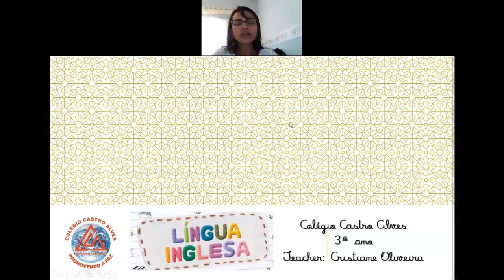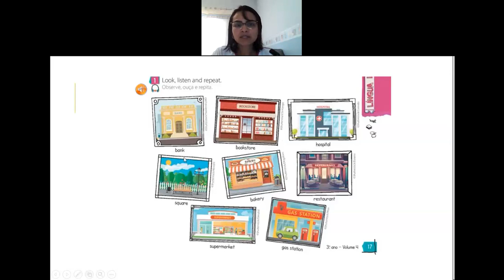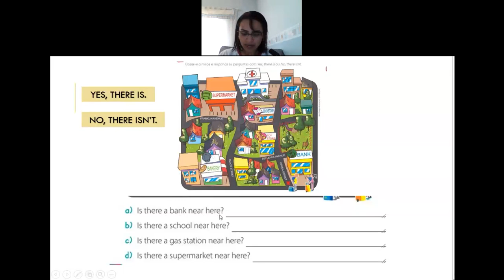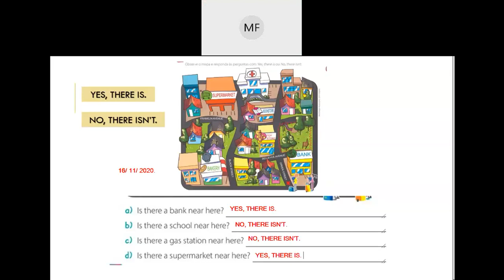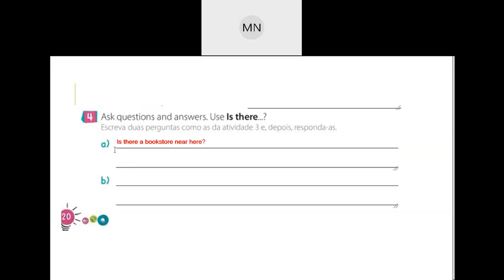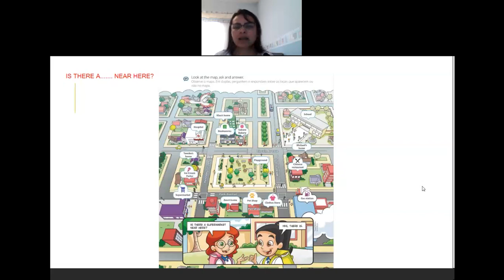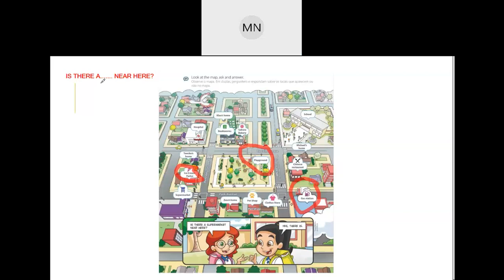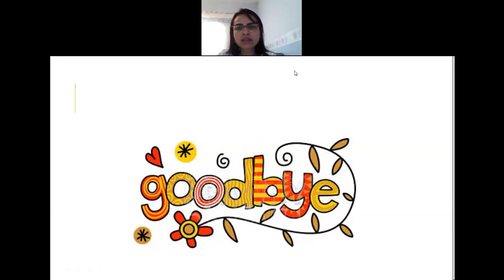Videoaula de Inglês - 3º Ano - Live sobre THERE IS - Professora Cristiane